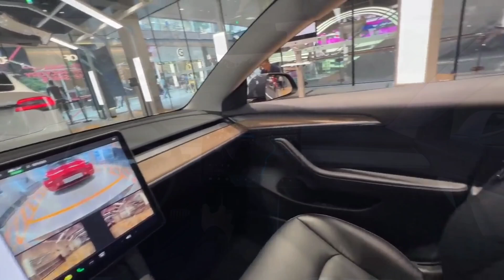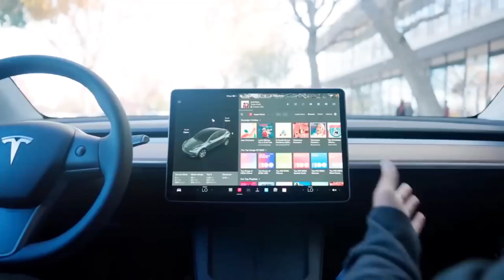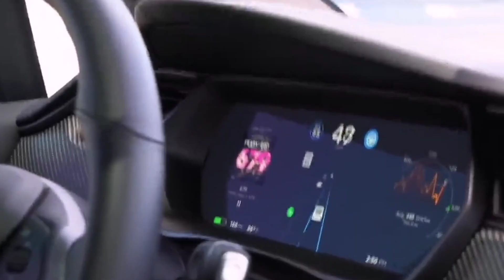Tesla Recalls More Than Two Million Electric Vehicles To Fix Vital Autopilot Issue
Which Tesla Autopilot vehicle is being recalled? Models Y, S, 3, and X manufactured between October 5, 2012, and December 7, 2023, are included in the recall. Acting NHTSA Administrator Ann Carlson expressed her happiness that Tesla had consented to a recall in a statement made on Wednesday before the US House of Representatives.